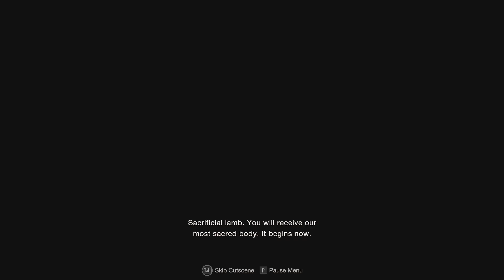RE4Remake Run For Pro S+ PT.2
1st Attempt
This part to the cabin siege is pretty tough to maintain a good timeline. Don't feel bad for running through parts, I don't think you can make a decent time to the castle if you fight everything.